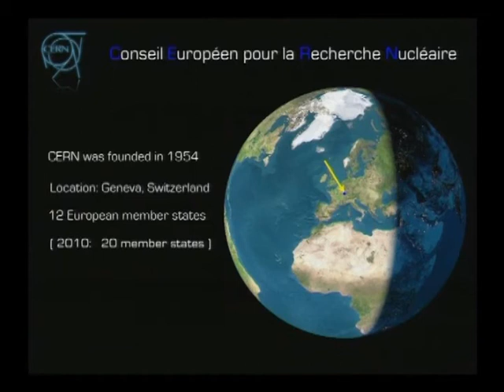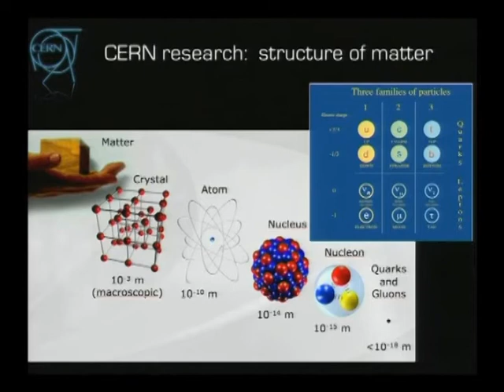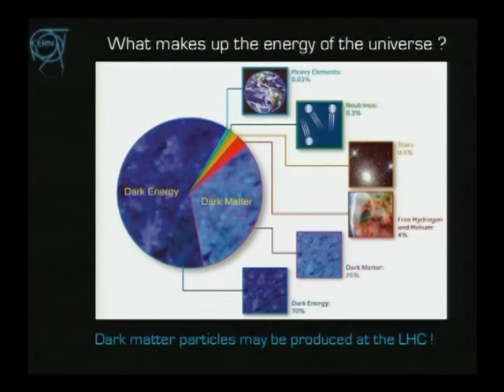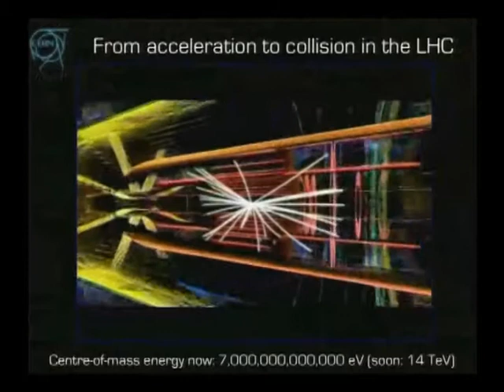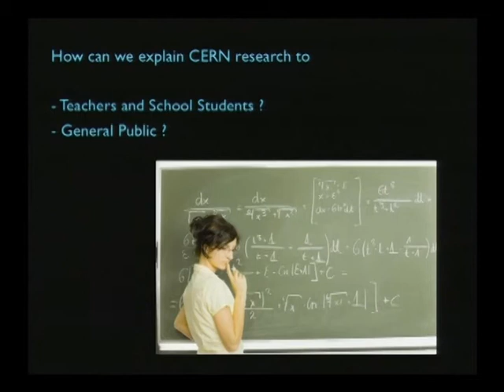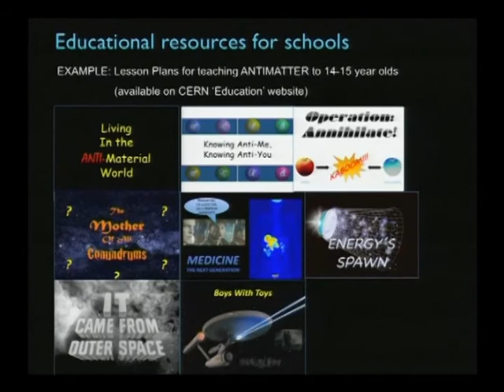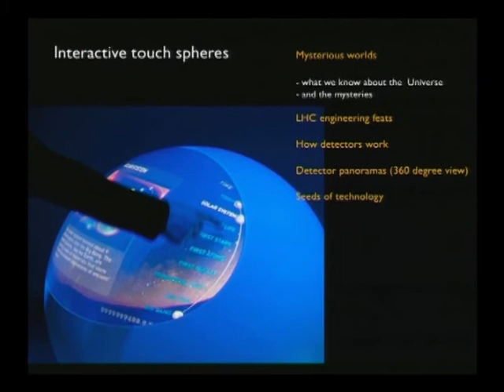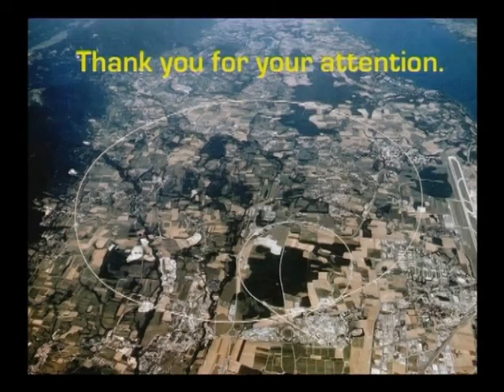Origin Symposium I - Rolf Landua - EN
The second speaker on this years symposium, Rolf Landua (DE/CH), Head of Education and Public Outreach and co-initiator of the "antimatter factory" will talk about CERN's objectives and the areas of concentration of its research.

moderated by Gerfried Stocker (AT)